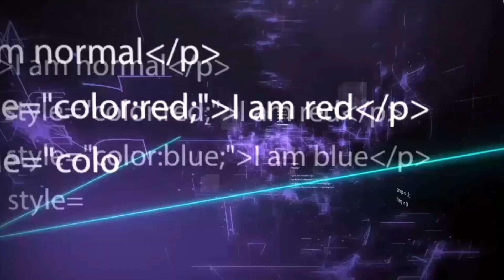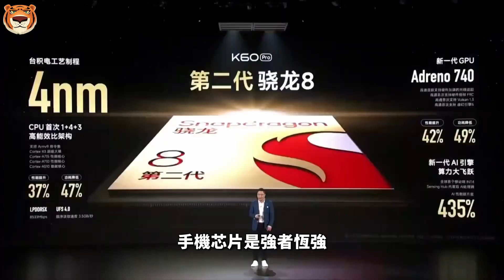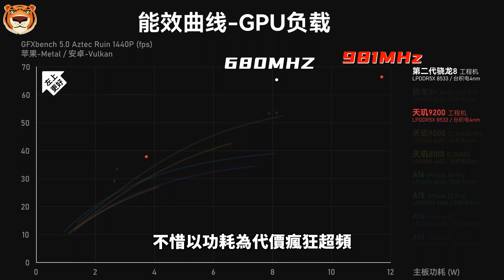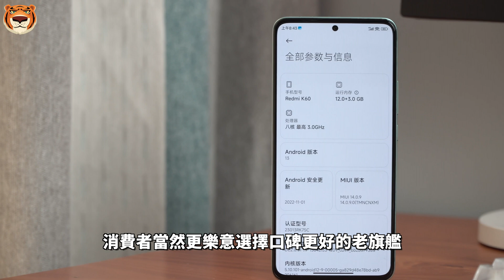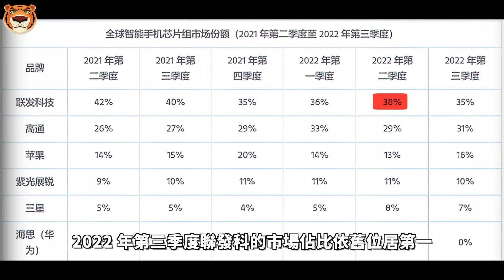联发科“消失”了？骁龙8+、骁龙8 Gen2相继面世后，联发科再次被高通压着打，天玑7200 用上台积电4nm工艺和Arm最先进IP，能保住中低端市场大本营吗？【Technic Tiger】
当下手机数码圈的热门话题无非是这几个：骁龙8Gen2和A16谁更强，骁龙8+下放2000元价位值不值得买，骁龙7Gen2能不能取代骁龙870。
至于联发科，不管是天玑9200、天玑8200，还是新推出的中端处理器天玑7200，都没有引起太大的反响。
联发科又回到了那个我们熟悉的“万年老二”，再一次被高通压着打。

00:00 联发科消失
00:45 联发科依旧是万年老二？
02:48 关键时候 掉链子
04:35 天玑 7200